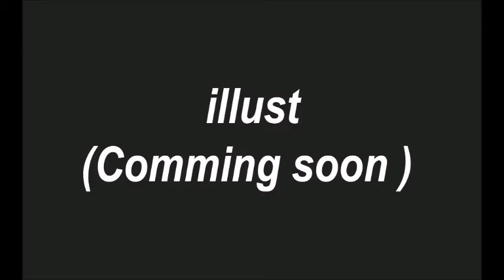Make OC 3D Caracter : Self - spilt girl Carry rigging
Hi guys !
This time, the content is 3D.
Meme, mmd will use 3D for all other content

Used programs

3D max 2014
Movie Maker

Please expect a lot XD